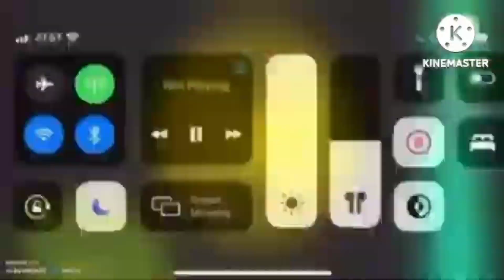Everything Has Fallen Into TF1 Headquarters Add Round 24